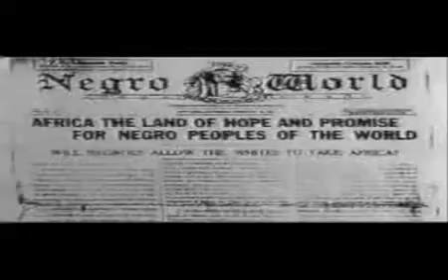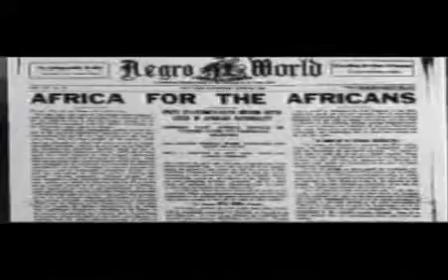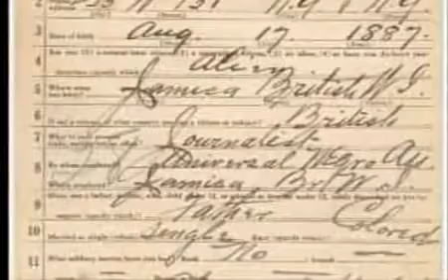Marcus Garvey Lives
This pulsating montage combines electrifying vintage film footage and archival imagery of Marcus Garvey and the U.N.I.A. movement of the 1920s with the vibrant groove of Burning Spear's 1976 dub version of "Slavery Days"--"I and I Survive"-- from the unequalled Marcus Garvey album nearly a half-century later. Together Garvey and his latter day protégé Rodney helped bring Jamaica and Third World struggle to the forefront of the world stage. This special version includes subtitles identifying the many leaders of the black liberation and universal human rights movement who are featured. Suitable for educational multimedia and classroom use.

This movie is part of the collection: Community Video